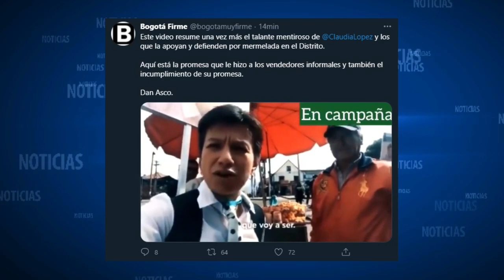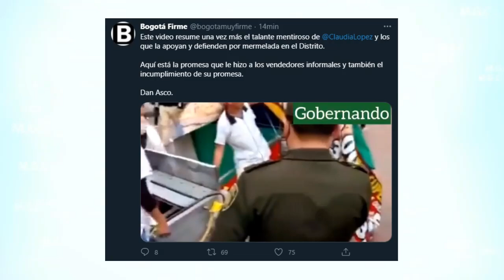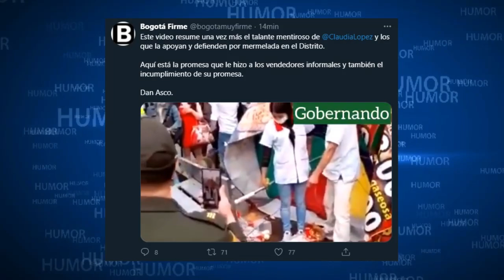CLAUDIA LOPEZ // EN CAMPAÑA VS GOBERNANDO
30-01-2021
La alcaldesa le incumple también a los vendedores ambulantes.